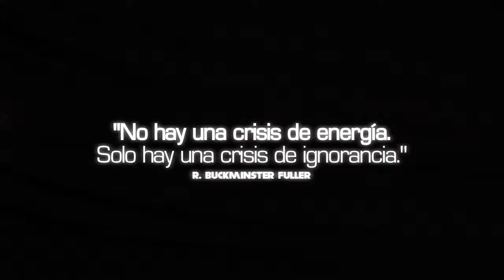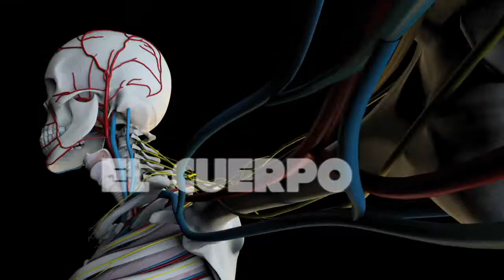Ignacio Peña "El Gran Debate del Planeta Tierra:Energía" (TRAILER OFICIAL)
Extraído de la experiencia educativa multimedios titulada "El Gran Debate del Planeta Tierra: Energía."
Música de Ignacio Peña.